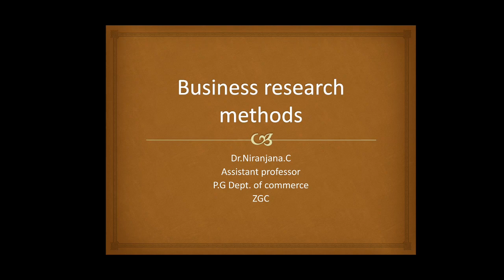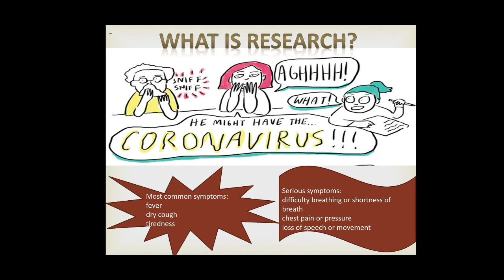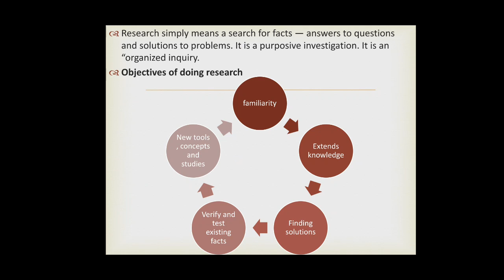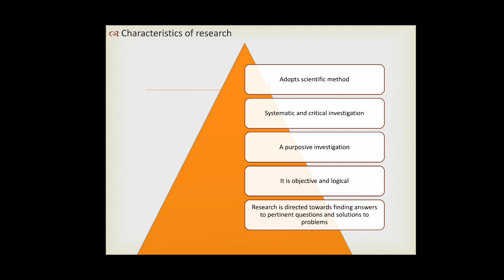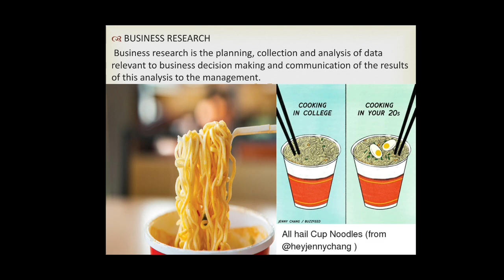Introduction to research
This session gives an introduction to basics of research